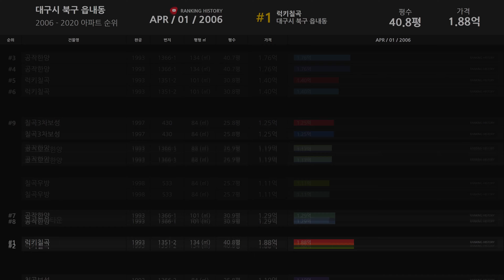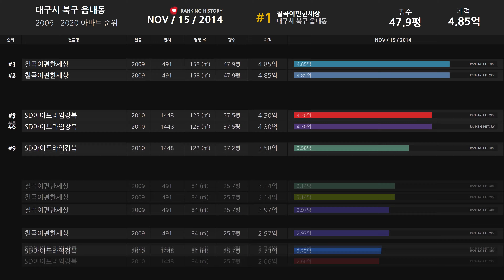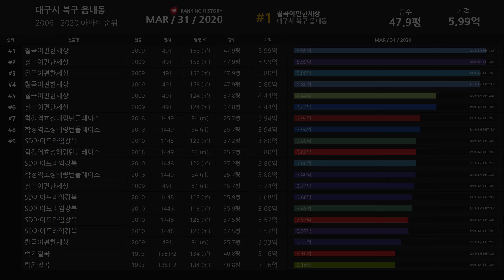대구 북구 읍내동 아파트 실거래가 ▶ 매매 가격 순위 TOP 20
Developtive